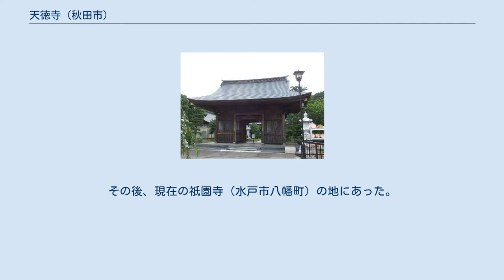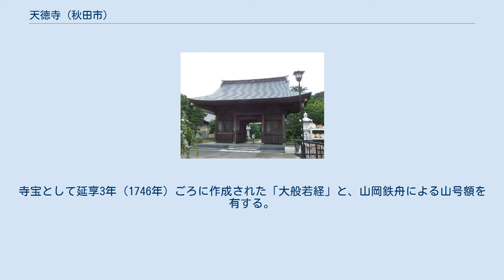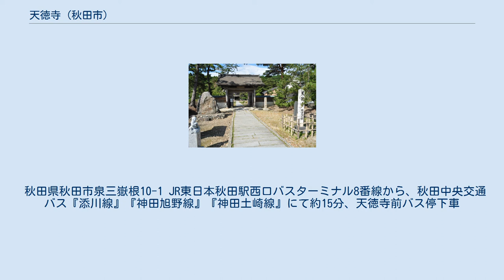天徳寺 (秋田市)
天徳寺（てんとくじ）は、秋田県秋田市にある曹洞宗の寺院。
本尊は聖観音。
久保田藩（秋田藩）主佐竹氏の菩提寺である。
秋田県指定史跡。
 1462年（寛正3年）、当時の佐竹家当主佐竹義人（義憲）が夫人（佐竹義盛娘）を弔うため、常陸国久慈郡太田村（茨城県常陸太田市）に創建した。
1590年（天正18年）、水戸霊松山（水戸市宮町、現在の水戸東照宮所在地）へ移転。
1602年（慶長7年）、佐竹氏の転封に伴い、出羽国秋田郡楢山村の楢山（現在の金照寺山）に移る。
 1624年（寛永元年）12月27日、火災により総門を残して全焼したため、翌年5月に現在地である秋田郡泉村の泉山に移された。
この際、焼失を免れた総門も移築されている。
その後1676年（延宝4年）12月に再び火災が起こり、総門と山門を残して全焼。
9年の月日をかけて再建され、現在に至る。
 また1672年（寛文12年）には本堂西の墓所に佐竹家の霊屋（たまや）が建てられ、歴代久保田藩主と夫人の霊が祀られている。
1998年（平成10年）東京の総泉寺にあった正室や側室などの墓も移された。
 1990年に本堂、書院、山門、総門の4棟と佐竹家霊屋が重要文化財に指定された他、「十六羅漢像」など多くの寺宝が秋田県・秋田市の文化財に指定されている。
これらの寺宝は毎年8月17日・18日に虫干しを兼ねて無料で一般公開される。
 天徳寺が水戸から秋田へ移った際、水戸でも衣鉢を受け継ぐ寺があり天徳寺（てんとくじ）を名乗った。
山号は岱宗山（たいそうざん）。
 当初は太田にあったが文禄2年（1593年）に円通寺跡に移されたという。
その後、現在の祇園寺（水戸市八幡町）の地にあった。
天和3年（1683年）に徳川光圀によって招かれた東皐心越は元禄8年（1695年）に没するまで天徳寺の住持を務めて、曹洞宗の一派である寿昌派の教えを広めた。
なお、元禄4年（1691年）には光圀の命で伽藍を「唐風」に改築。
元禄5年（1692年）に晋山開堂が行なわれた際には、全国から1700人もの雲衲が集まったという。
また、三世・蘭山道昶は光圀の命で韻書「洪武聚分韻」の編纂に関わるなど、寺と光圀とは深い繋がりがあった。
 正徳2年（1712年）、四世・大寂界仙の時代に「天徳寺」は河和田村（現・水戸市河和田町）へ移され、元の天徳寺は祇園寺と寺号を改めて曹洞宗寿昌派の本山寺院となったが数代でその法灯も途絶えた。
 江戸時代後期に火災で焼失。
文久2年（1862年）に本堂と庫裏が再建されて現在に至る。
寺宝として延享3年（1746年）ごろに作成された「大般若経」と、山岡鉄舟による山号額を有する。
なお、幕末には「水戸八景」に因んだ「河和田八景」の一つ（天徳寺晩鐘）に選ばれている。
また、1950年（昭和25年）には茨城県観光審議会が選定した『茨城百景』のひとつとして、天徳寺を含んだ「水戸城西ハイキンゲコース」が選定されている。
 現在、天徳寺がある場所はかつての河和田城の跡地で、周辺の報仏寺や河和田小学校も城跡に位置しているが、昭和30年代に行われた調査によれば本堂を囲むように北西から南に掛けて幾重にも土塁や空堀が現存しており、本堂近くの土塁は上部が削られて墓地として利用されているため正確な規模は判然としないがそれでも基底巾3～5メートル、高さ1.5～3.5メートルとされ、規模の大きなものでは基底巾8～15メートル、高さ3メートル、上部巾3～10メートルほどのものもある。
また、東側の山門の東西にもそれぞれ80センチから1.2メートルの高さの土塁が残っていた。
なお、現在も残る土塁や堀などの遺構は市の文化財に指定されている。
 秋田県秋田市泉三嶽根10-1 JR東日本秋田駅西口バスターミナル8番線から、秋田中央交通バス『添川線』『神田旭野線』『神田土崎線』にて約15分、天徳寺前バス停下車